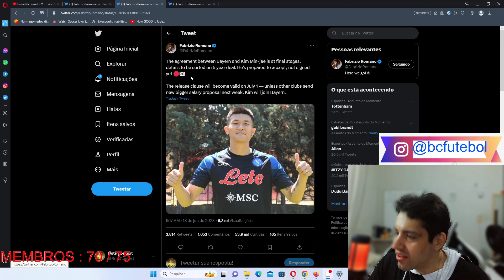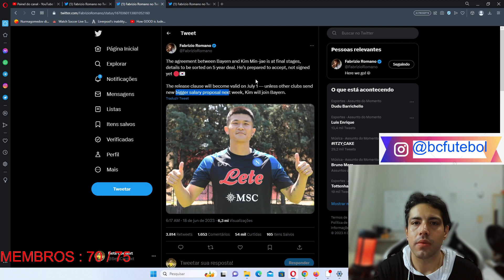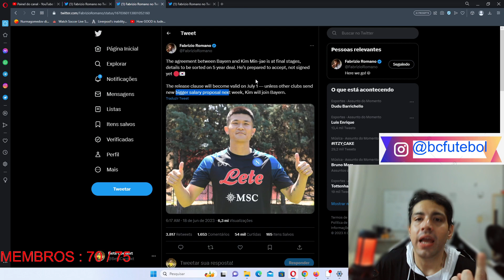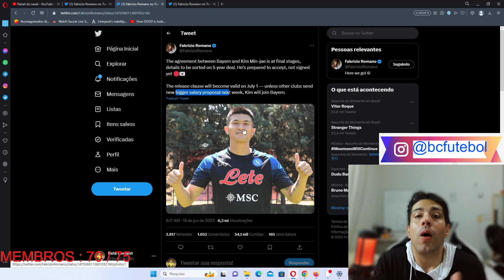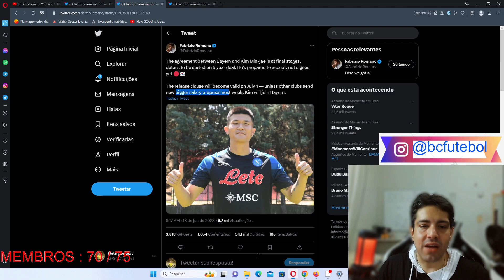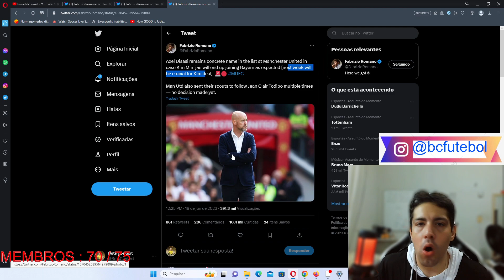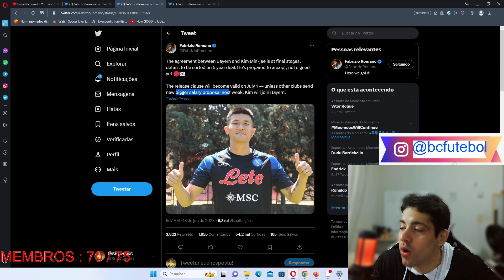BAYERN DEU CHÁPEU NO MANCHESTER UNITED PELO KIM MIN JAE?